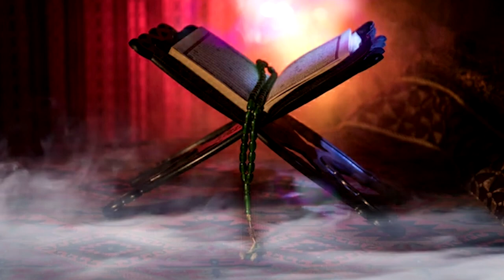FINALE CONCOURS DE TAJWID DU CORAN EN LIGNE | PRESTATION DU CANDIDAT N°23 | MUSLIM ABU BAKR BA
FINALE CONCOURS DE TAJWID DU CORAN EN LIGNE

prestation du Candidat N°23
Nom : Muslim Abu Bakr
Prénom : Ba
Adresse : Keur Massar

✅ aimer et partager la vidéo